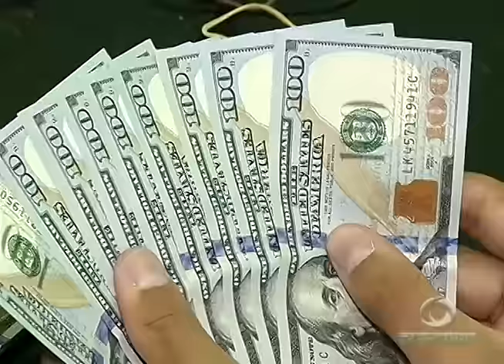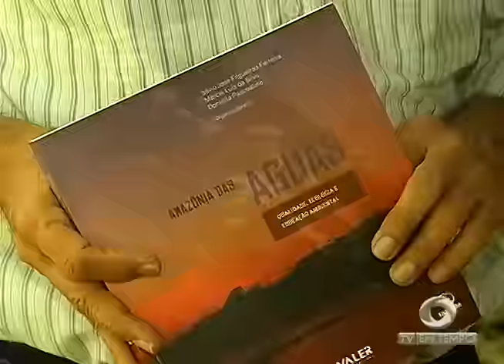BOLETIM EM TEMPO - MANHÃ 02ª EDIÇÃO (13.06.2016)